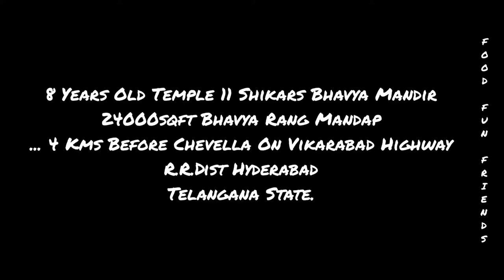Sri Munisuvrat Swamy Navgrah Jain Mandir chevella (hyderabad)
full address
8 Years Old Temple 11 Shikars Bhavya Mandir 24000sqft Bhavya Rang Mandap ... 4 Kms Before Chevella On Vikarabad Highway R.R.Dist Hyderabad Telangana State.